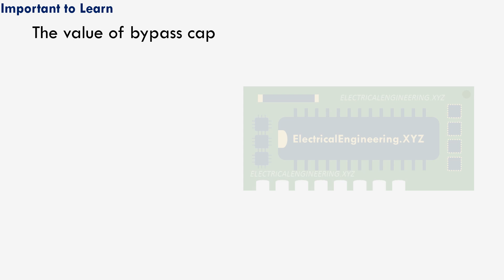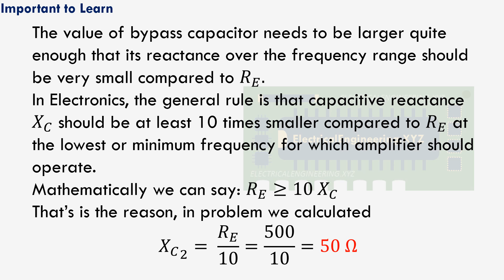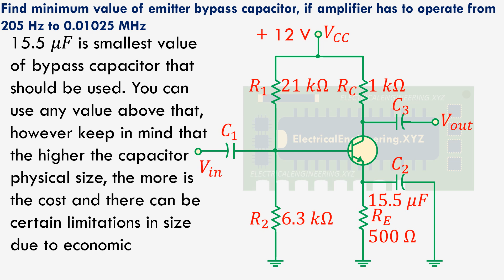How to find minimum value of emitter bypass circuit in BJT Common Amplifier Circuit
Find step by step solution for finding minimum value of emitter bypass circuit in BJT Common Amplifier Circuit.